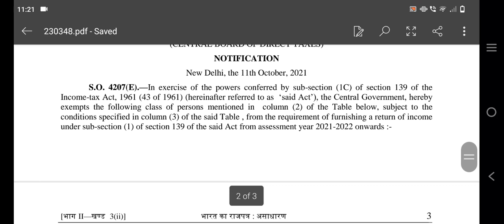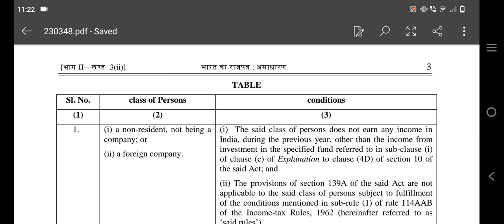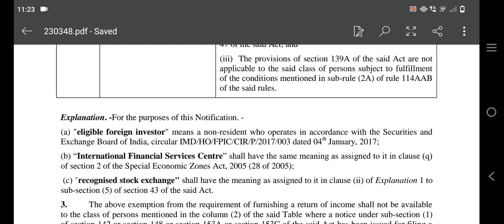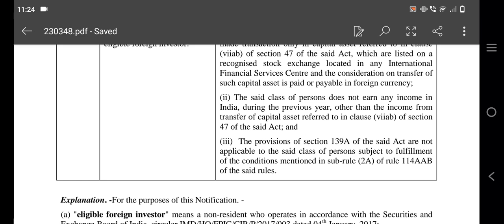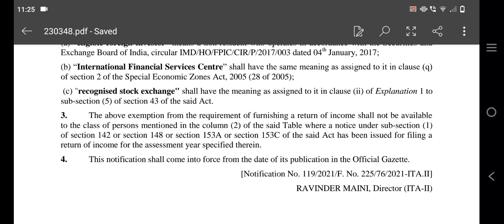BIG RELIEF IN ITR AY 21-22, NOTIFICATION ISSUED GOOD NEWS EXEMPTION